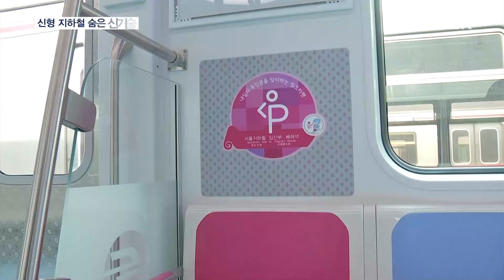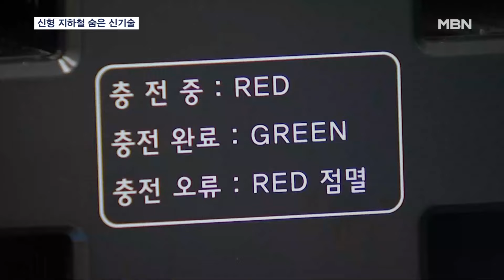젊어지는 서울 지하철…직접 타보니 [전국네트워크]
【 앵커멘트 】
  관광객들이 여러 나라를 여행할 때 꼭 해봐야 하는 것 중 하나가 '지하철 타기'라는 조사 결과가 있습니다.
  막연히 서울 지하철은 낡고 오래된 것 같지만, 자세히 보면 얼마 전부터 새 지하철이 상당히 많이 달리고 있습니다.
  25년 만에 전동차 교체가 이뤄진 건데 새 지하철 어떤 점이 좋아졌나 신혜진 기자가 직접 타봤습니다.

 【 기자 】
  지난해 7월부터 서울 지하철 4호선을 달리는 전동차 입니다.

  칙칙하던 형광등이 산뜻한 LED로 싹 바뀌었습니다.

▶ 인터뷰 : 김지우 / 경기 안산시 와동
- "전체적으로 하얀 톤이라서 밝아진 느낌이 들고 더 깨끗하고 쾌적해진 느낌이 들어요.

  의자도 커졌습니다.

  기존 일곱 자리에서 여섯 자리로 줄이고 폭을 4.5cm 넓혔습니다.

  덩치 커진 젊은이들의 체형을 반영한 겁니다.

  임산부 좌석은 5cm 더 넓혔습니다.

  교통약자 배려석은 노란색, 하늘색, 분홍색으로 지정해 한글을 모르는 외국인들도 쉽게 구별할 수 있습니다.

▶ 인터뷰 : 주아브 / 관광객
- "포르투갈 사람들은 임산부 자리가 따로 있다는 것에 익숙하지 않습니다. 우선해야 할 사람을 생각하는 한국 문화가 보기에 좋습니다."

▶ 스탠딩 : 신혜진 / 기자
- "최신 전동차에는 기종에 상관없이 휴대전화 무선 충전도 가능합니다."

  1칸에 4대씩, 모두 4곳에서 급속 충전을 할 수 있습니다.

  객실 내부 공기는 6분마다 순환하고, 미세먼지 농도가 올라가면 자동으로 센서가 감지해 깨끗한 공기로 정화합니다.

  안전을 지키는 고화질 CCTV도 객실마다 4대 씩 설치했습니다.

▶ 인터뷰 : 채병주 / 서울교통공사 차량품질관리센터 부장
- "공사는 지난 2015년에 시작한 25년 이상 된 노후 전동차 2,800칸을 총 3단계에 걸쳐 순차적으로 교체 추진 중입니다."

  서울교통공사는 2029년까지 3조 9천억 원을 투입해 노후 전동차 80%를 신형으로 바꾼다는 계획입니다.

  MBN뉴스 신혜진입니다.

  영상취재: 김진성 기자